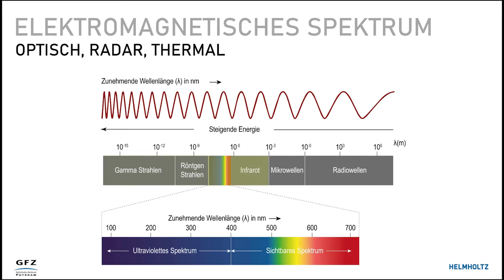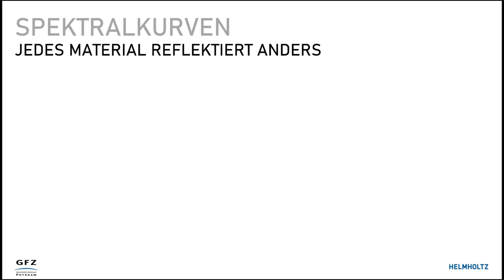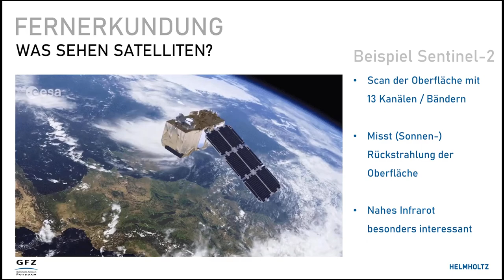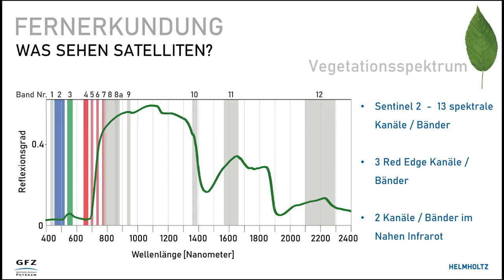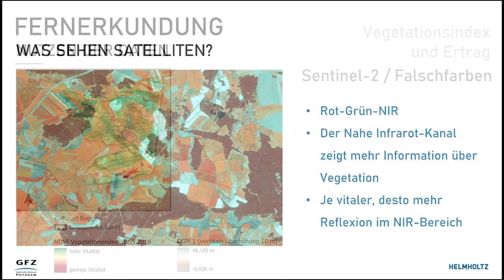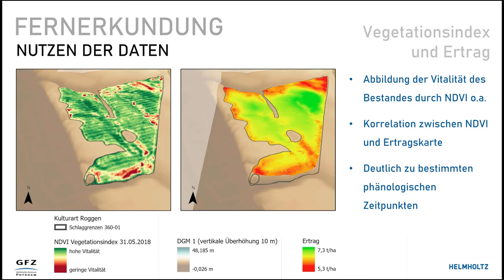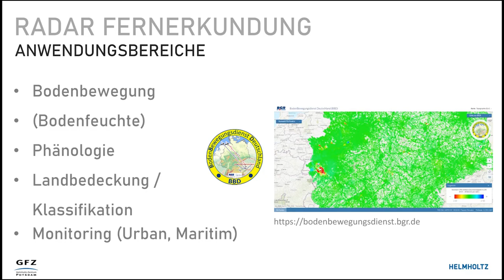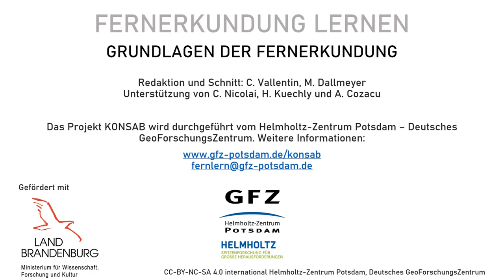KONSAB Lernvideo 1 - Grundlagen der Fernerkundung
Was ist eigentlich Fernerkundung? Welche Arten von Satellitendaten gibt es? Wie nutzen Fernerkundungssatelliten das elektromagnetische Spektrum und welche Informationen kann man aus den gewonnenen Daten für die Landwirtschaft ableiten? Das und einiges mehr erfahren Sie im KONSAB Grundlagenfilm.

KONSAB ist ein Projekt des Deutschen GeoForschungsZentrums GFZ, gefördert mit Mitteln des Ministeriums für Wissenschaft, Forschung und Kultur des Landes Brandenburg.